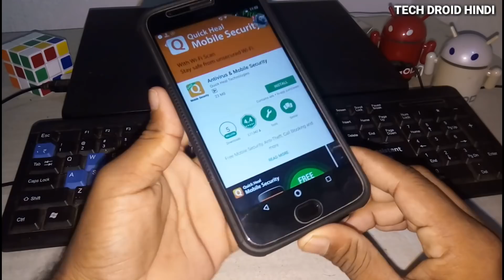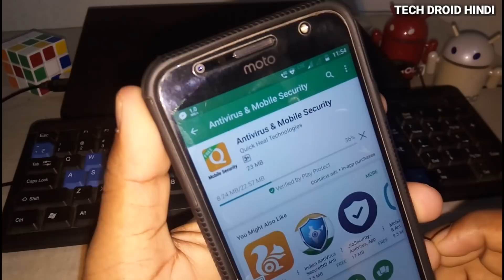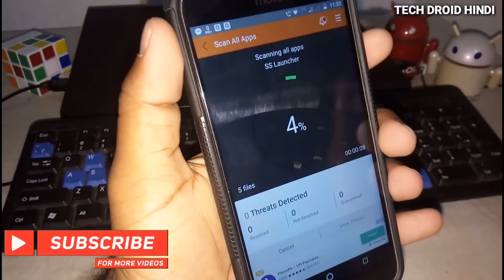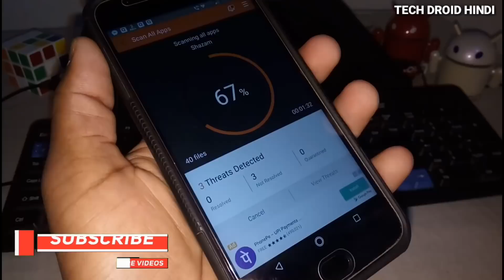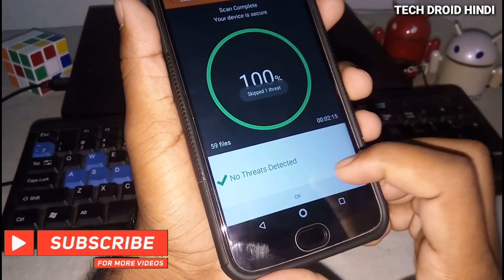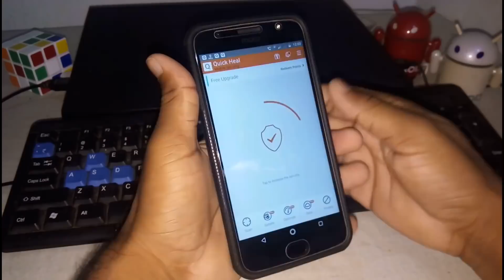Delete Virus From Your Mobile || मोबाइल से वायरस को Delete करे, सिर्फ़ 5 मिनट में Scan Virus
How To Remove Virus From Your Android You Should Know And Protect Your Phone Be Safe :)

दोस्तो इस वीडियो में मैने बताया है, की आप अपने मोबाइल से वायरस को केसे डिलीट कर सकते हैं।

कुछ महत्वपूर्ण विडीयो अगर आप सीख लेते है, इन सब विडियो को तो आप बहुत Xpert जानकर बन जाएंगे :) और बहुत लोगों की Help Kar पाएंगे ।

⚫Lyf के फोन में सॉफ्टवेयर केसे चढ़ाते है, जानिए। अगर आपका लाईफ का फोन हैंग करता है, या मोबाइल Automatic चालू बंद होता है । उसमे भी Help करेगी यह वीडियो। तो इस वीडियो को जरूर देखे